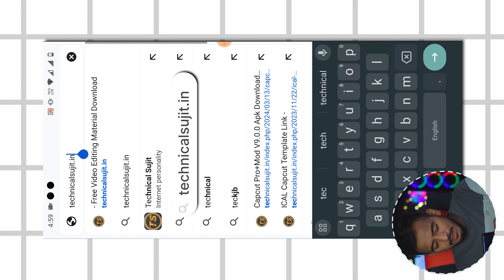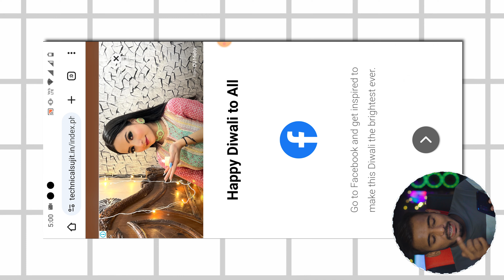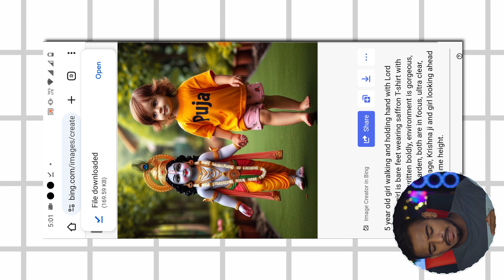Krishna Janmashtami Ai Photo Editing | Krishna Janmashtami Ka Ai Photo Kaise Banaye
YOUR QUERIES...

krishna bhagwan ke sath naam wala photo kaise banaye,

Technical Sujit
From - Bihar ( India ) technicalsujit @technicalsujit @technicalsujitreels @technicalsujiteditor